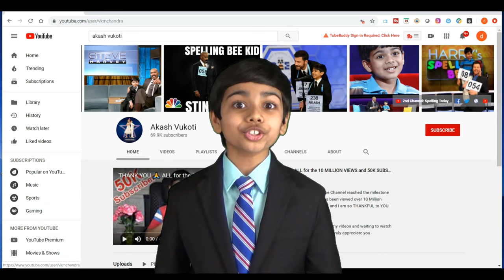Word of the Day | Darshan | Akash Vukoti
The Word of the Day for January 08th, 2020 is Bazaar.

Let’s learn together, one word a day, with Akash’s Word of the Day! I appreciate it.